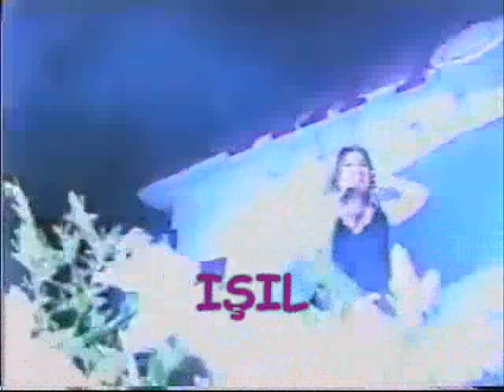Sibel Can - Unuttun Beni Zalim